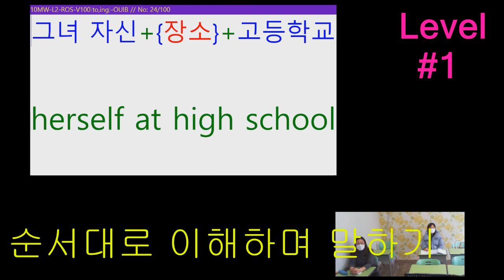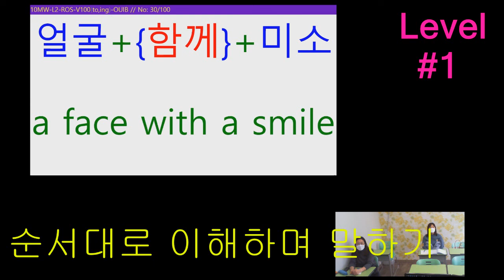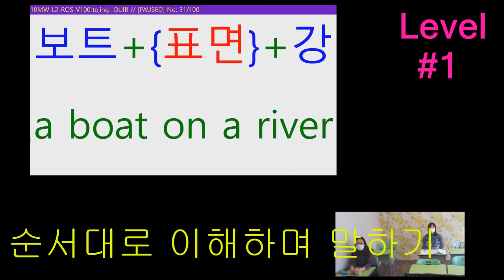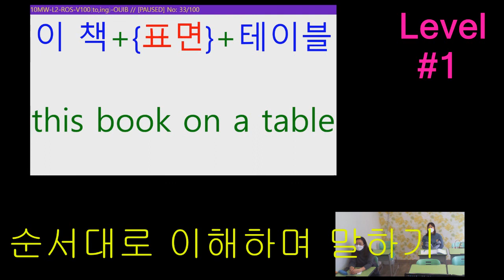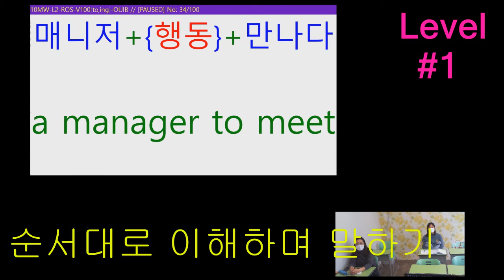TNT영어 - 레벨1 ROS // 영어를 배우는 가장 쉬운 방법은 원어민처럼 이해하는 것입니다.